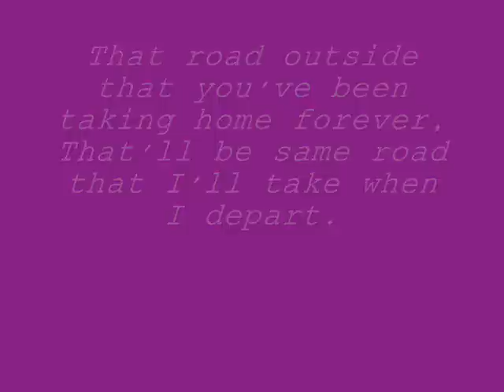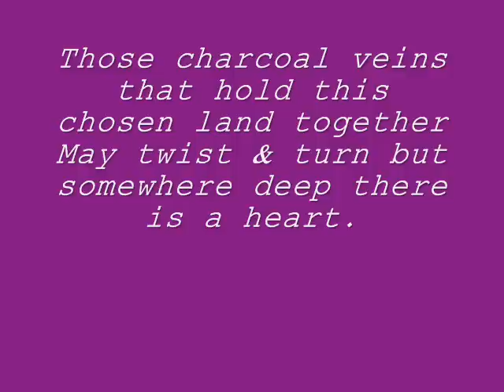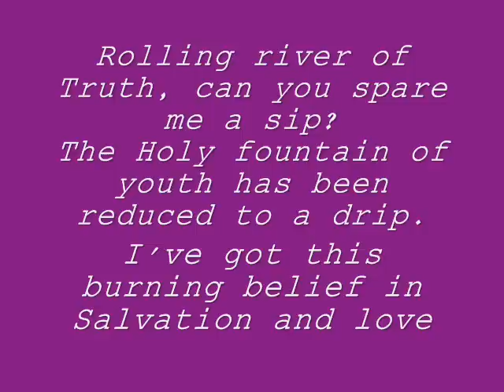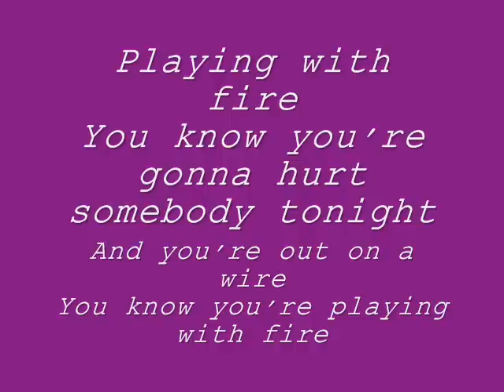Brandon Flowers Playing With Fire(lyrics)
Brandon Flowers Playing With Fire(lyrics) in  video